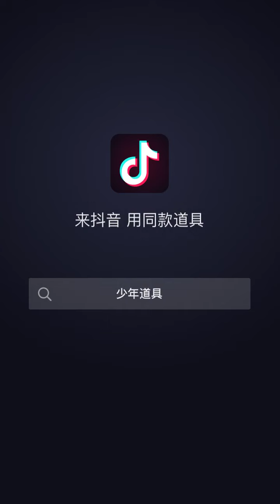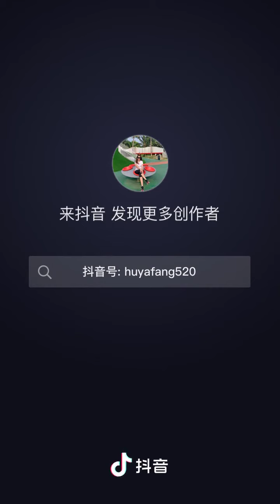20220810 王八犊子死共匪在三亚过度防疫，一妇女有家难回